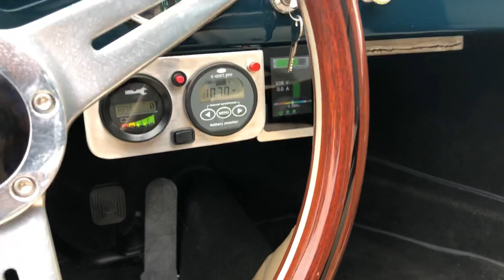Vintage Speedsters Porsche 356 Replica Walk Around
Mohr Imports Monterey Car Week Collection Sale